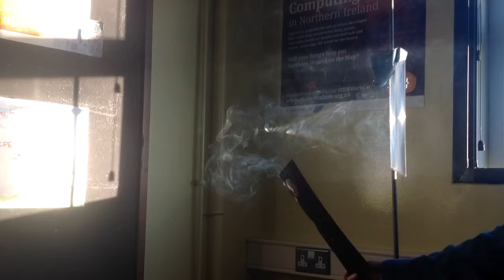Solar Powered Death Ray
Plastic Fresnel Lens (very cheap) used as a mini death ray.
Concentrates the sunlight and provides a free way to create localised high temperatures.
The smoke shows up the paths of the rays very clearly.
I got it in a clearance bookshop for 2GBP.

!!! Don't leave it in a window or it might burn your house down !!!